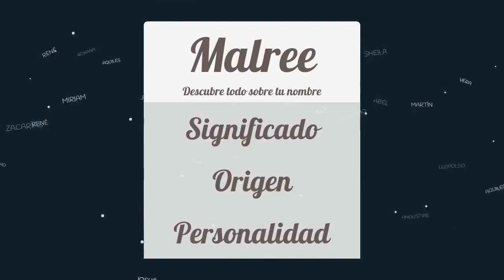Significado de Malree, nombre Francés para tu bebe niño o niña (origen y personalidad)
Descubre el significado del nombre (Francés) Malree y el origen de su procedencia. En la fuente original podras descubrir la personalidad y algunos datos curiosos del nombre para tu bebe.